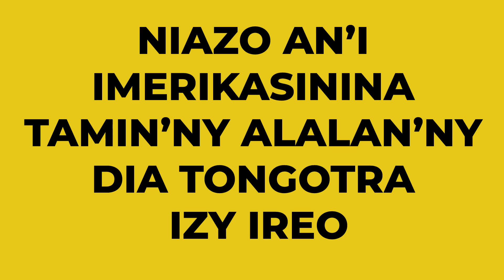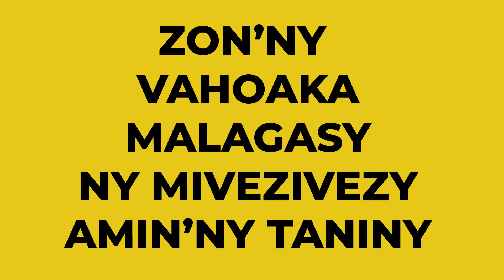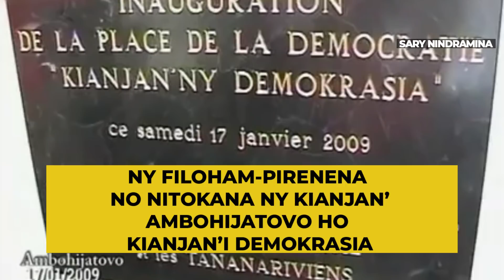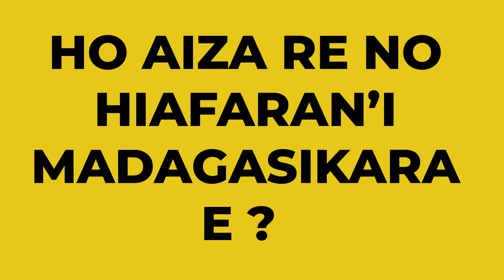09 02 2021 AHOANA MARINA MBOLA TANY DEMOKRATIKA VE I MADAGASIKARA?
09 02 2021 AHOANA MARINA MBOLA TANY DEMOKRATIKA VE I MADAGASIKARA?